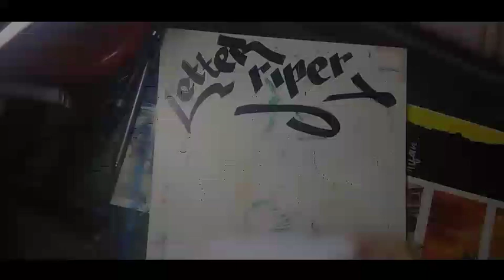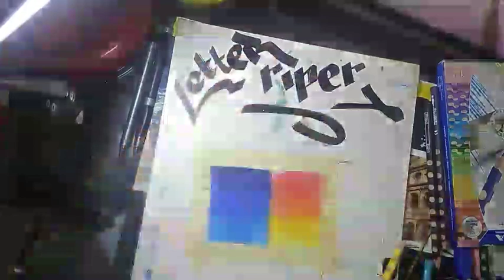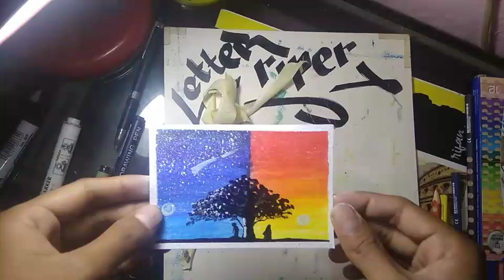Cara menggambar dan mewarnai | Sunset and Moonlight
Disini saya akan membuat video tentang cara menggambar dua pemandangan - sunset and moonlight

Lukisan dengan dua pemandangan...malam dan sore

next video bisa request bray...jangan lupa tinggalkan jejak dikomentar...